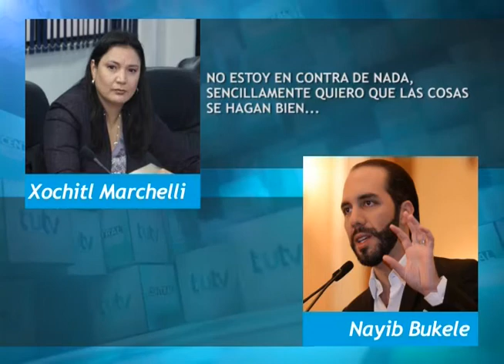CN: Reunión concejo alcaldía de San Salvador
Sindico Xochitl Marchelli que denunció al alcalde Nayib Bukele por agresión habló ante los medios de comunicación al respecto.